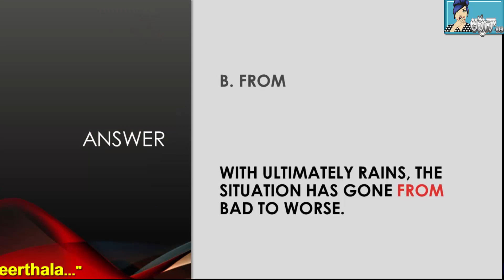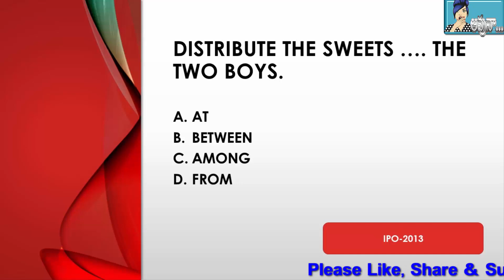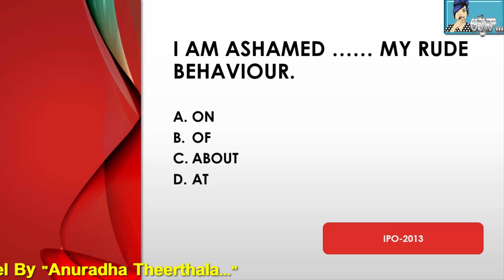INFORMATION FOR YOU ON GENERAL ENGLISH SERIES - 1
Departmental exam Schedule :-
GDS to PA Exam Date 14/07/2019
GDS to Postman Exam Date 21/07/2019
GDS to MTS Exam Date 28/07/2019
Postman & MTS to PA Exam Date 04/08/2019
(Postal Exam Series- 1 (For MTS, POSTMAN & LGO Exam)
(Postal Exam Series- 2 (For MTS, POSTMAN & LGO Exam)
(Postal Exam Series- 3 (For MTS, POSTMAN & LGO Exam)
(Postal Exam Series- 4 (For MTS, POSTMAN & LGO Exam)
(Postal Exam Series- 5 (For MTS, POSTMAN & LGO Exam))